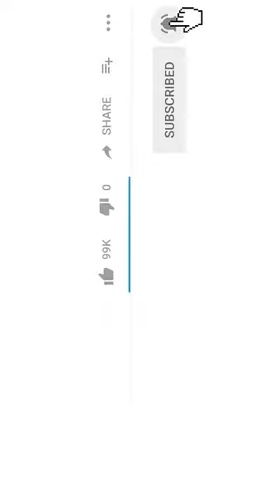Comfortable and Satisfied with Remove pimple 2021, removing pimples with acne pimple acne No. #026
Comfortable and Satisfied with i Pimple's videos l popping pimples

💰  BITCOIN ADDRESS :  17tsK8w4FjbE1rJTe1FcgQMyiRAogtqGoN

⚡️ MY EQUIPMENT ⚡️

📸 Big Camera

💎 Lens For Big Camera

📷 Vlog Camera

--- KEYWORDS ---

,huge blackhead removal,popping big blackheads,deep blackhead removal,new dr pimple popper blackheads,blackheads and whiteheads,best face wash for blackheads,blackheads on chest